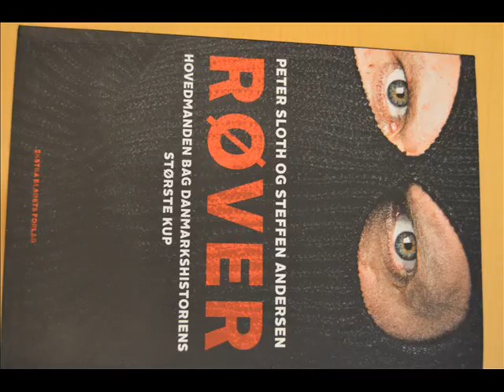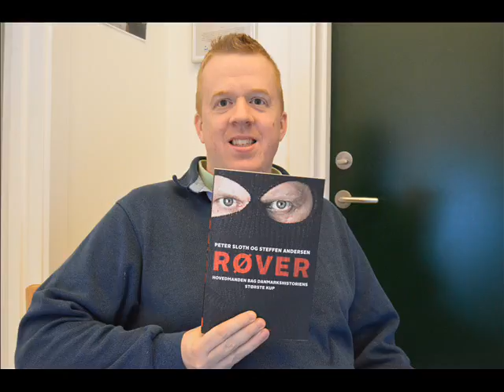Røver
Kim anmelder bogen røver som handler om det store røveri mod Dansk værdihåndtering i 2008